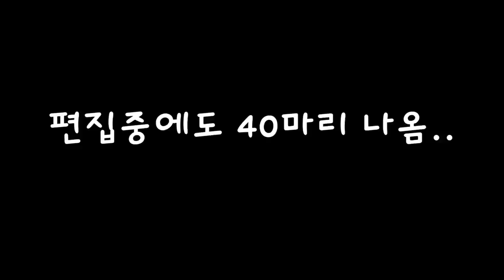한달에 구피 300마리씩 받는 가장 현실적인 방법(300 guppies per month)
한달에 치어 300마리씩 받는 노하우를 공유해드립니다!
그리고 환수방법까지 공유해드립니다.